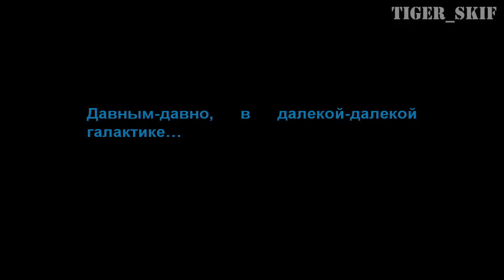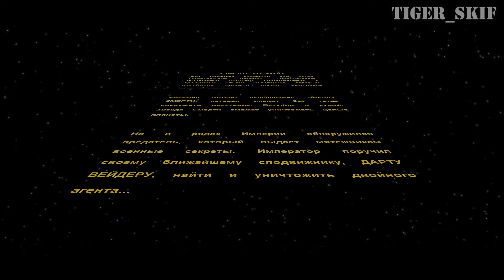Давным-давно - Star Wars: Empire at War #1 [кампания за Империю]